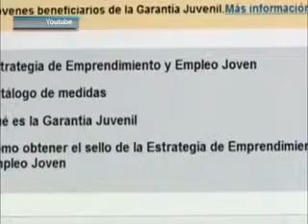AVISO CHARLAS PICE